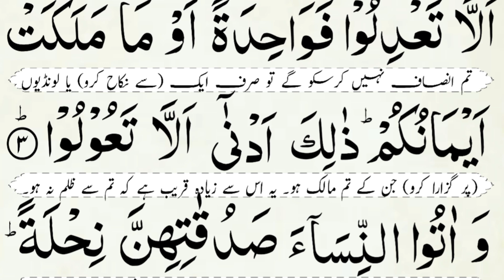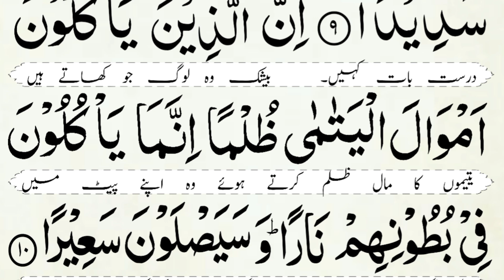Surah An Nissa Ayat 1-10 | surah nisa first 10 ayat | Surah An-Nisa Lesson 1 (Ayahs 1 to 10)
Topics Covered
Surah An-Nisa Lesson 1
Surah An Nisa Ayahs 1 to 10
Learn Surah nisa
Nisa surah full
Quran for beginners
Surah An Nisa Ayat 1-10
Surah nisa first 10 ayat
First 10 Verses of Surah An Nissa
Learn Surah An Nisa First 10 Ayat
Surah An Nisa Ayat 1-10 with urdu translation
Surah An Nisa First 10 Ayat tarjuma
سورۃ النساء
سورۃ النساء اردو ترجمہ کے ساتھ
سورۃ النساء ترجمہ کے ساتھ